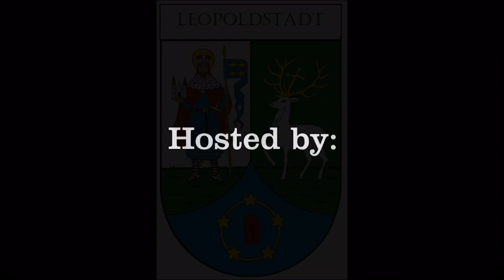DIY Zauberstab basteln - Basteln mit David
DIY Zauberstab basteln

Material:
Papier
Stift
flüssiger Kleber
Wasserfarbe oder Acrylfarbe + Pinsel